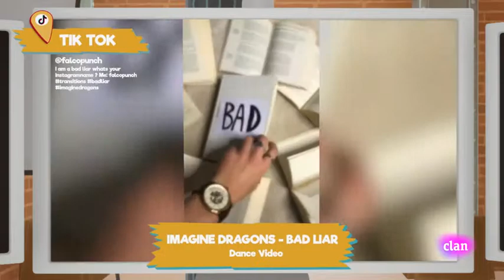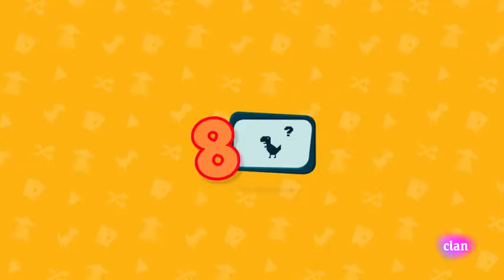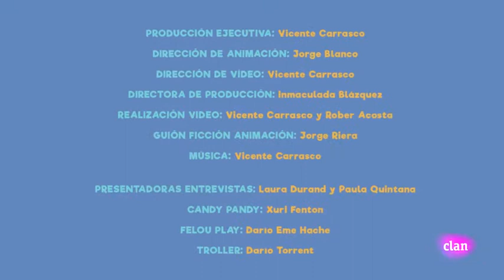Entrevista/reportaje en clan tv de Dani Fernandez